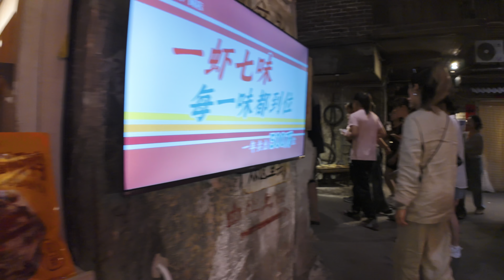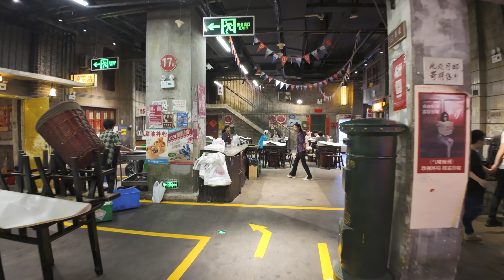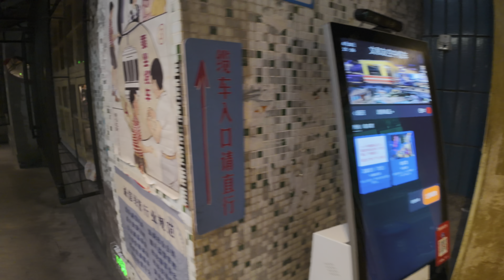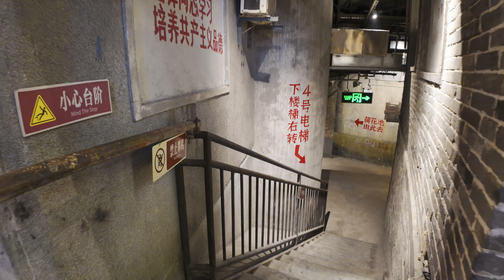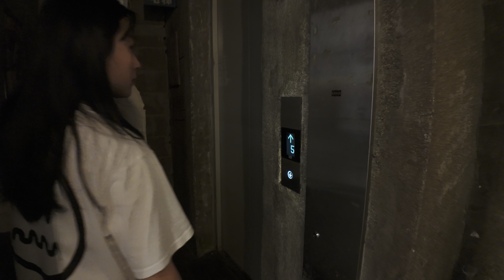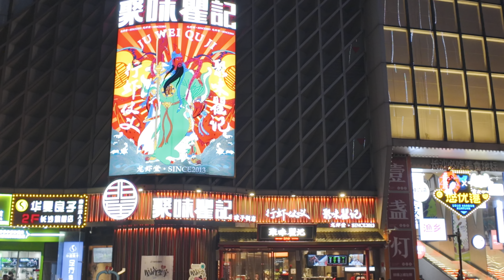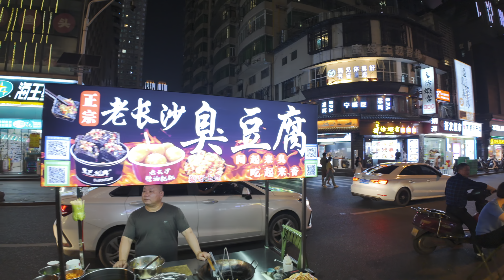A city within a city : a mini version of the 1980s China, Walk tour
Hello everyone, today I'm taking you to a famous attraction in Changsha, China – Wenheyou.
*You can turn on the subtitles for more information*

Super Wenheyou is located in the Tianxin District of Changsha. Its most unique feature is the creation of a miniature city within a modern commercial plaza, a city that embodies the old Changsha of the 1980s. The three-dimensional, surreal spatial design and scene creation are incredibly enchanting, as if stepping into the nostalgic 1980s.
It's truly amazing!

00:00 Video Preview
01:50 Entering 1980s China
04:16 Arriving Upstairs
05:56 Urban Cable Car
08:03 Reaching the Top Floor
12:30 Strolling Through the Streets
24:31 Changsha Fan Paintings

It would help me a lot. Thank you very much～